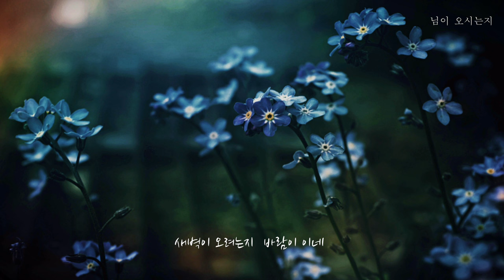[Piano 1 hour] 님이 오시는지 (Is my love coming…) 피아노 편곡 연주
*박문호 시
*김규환 곡
*Arranged & Piano by Song Kwangsik (편곡,연주 / 송광식)
*꽃말 - 날 잊지 말아요 / 진실한 사랑
[가사]

물망초 꿈꾸는 강가를 돌아
달빛 먼 길 님이 오시는가

갈숲에 이는 바람 그대 발자췰까
흐르는 물소리 님의 노래인가

내 맘은 외로워 한없이 떠돌고
새벽이 오려는 지 바람만 차오네

백합화 꿈꾸는 들녘을 지나
달빛 먼 길 내님이 오시는가

풀물에 배인 치마 끌고 오는 소리
꽃향기 헤치고 님이 오시는가

내 맘은 떨리어 끝없이 헤매고
새벽이 오려는지  바람이 이네
바람이 이네